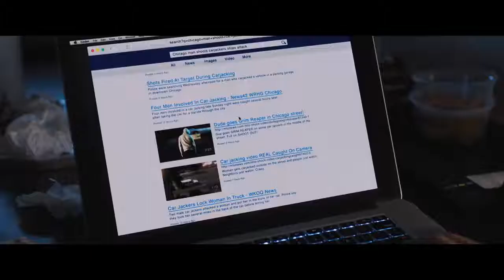DEATH WISH : BRUCE WILLIS - EL JUSTICIERO TRÁILER OFICIAL (HD) EN ESPAÑOL VER EN CANALES STREAMING